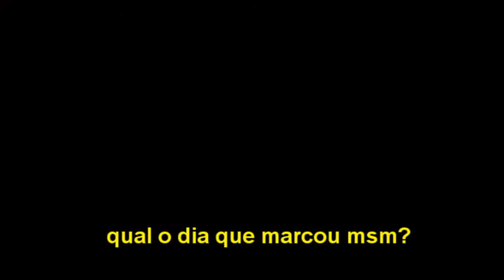Papo loko da Madruga - Pt2